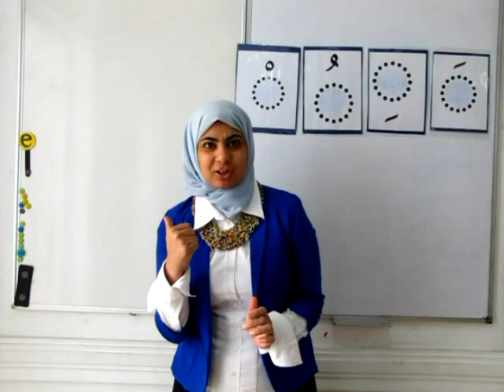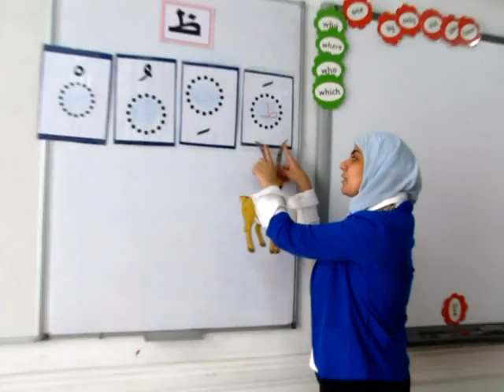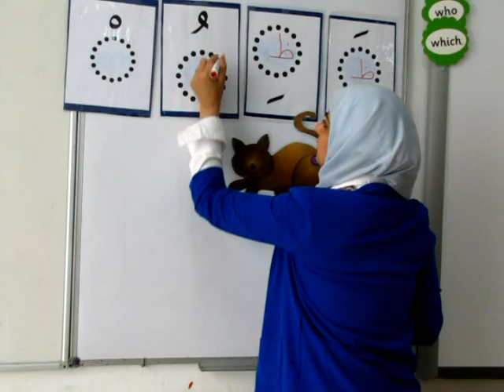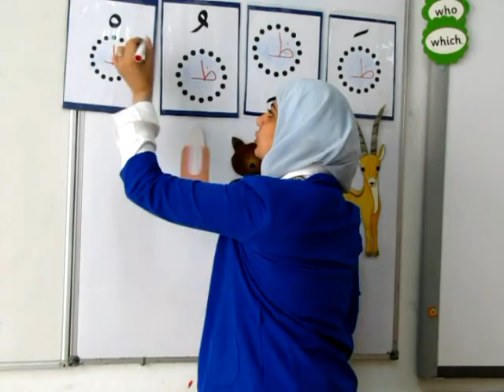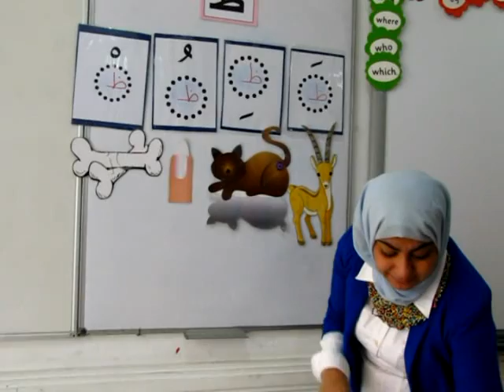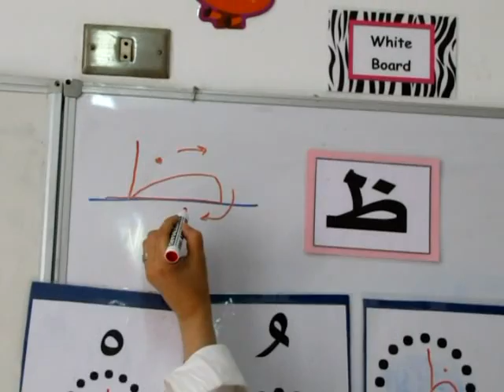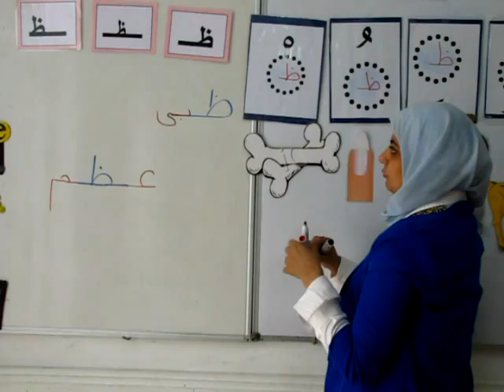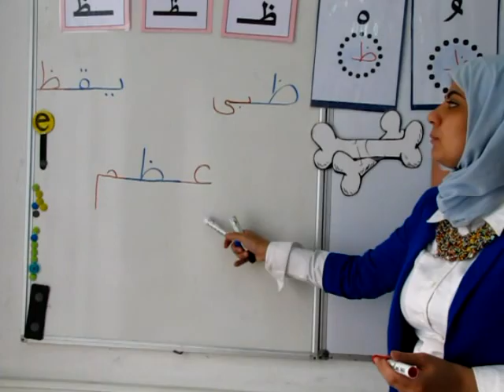(شرح حرف الظاء (ظ